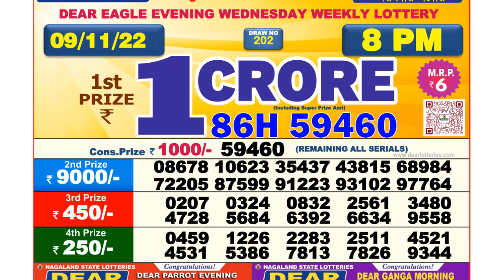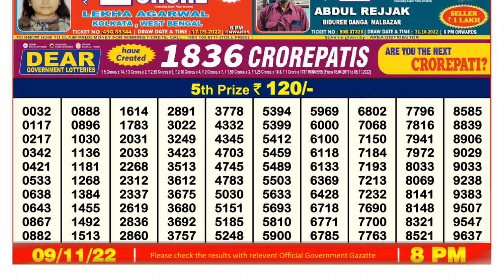Dear Lottery Sambad 8pm today 09.11.22 Nagaland State Lottery Result